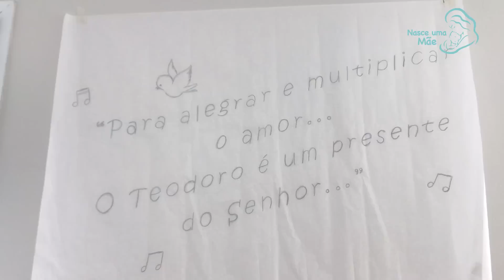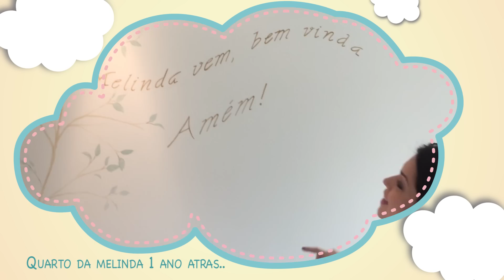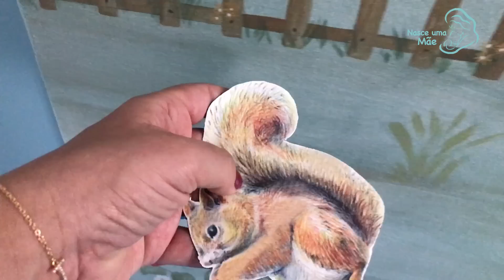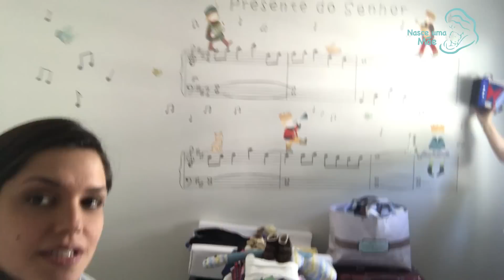Começando o Quartinho do Teodoro - Tatá Fersoza